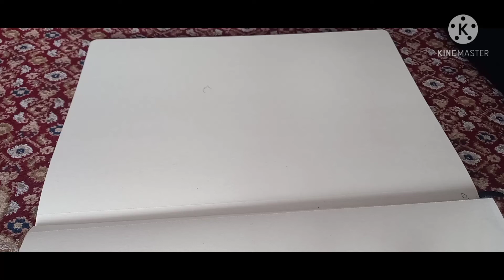Kotoko Utsugi|drawing time-lapse|Ultra despair girls danganronpa [udg]